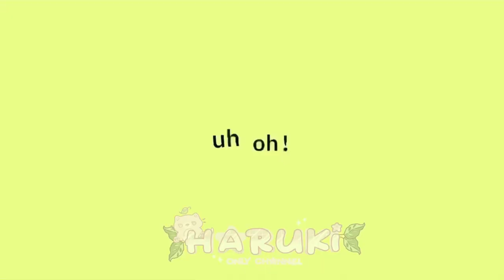✩ IGAKU TREND || fake collab with Y3LLOW ✩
I only had 2 days to make this because I was pretty busy so this was kinda rushed. I had a lot of fun testing the different mechanics though :)